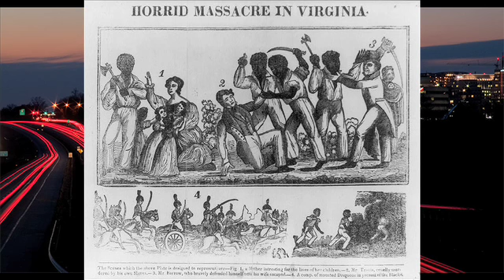CULTURAL AFFAIRS PERFORMING HUSTLERS BLUES @ JAMIN' JAVA